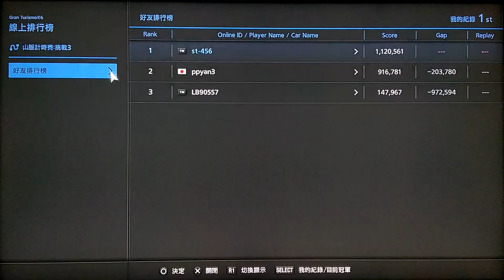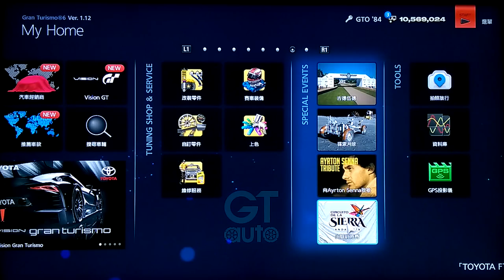GT6: update 1.12 new mode_ Time Rally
How to get the perfect combo and Gold Cup !!